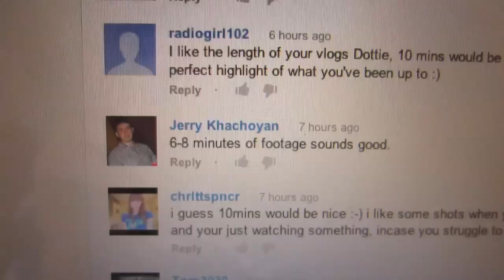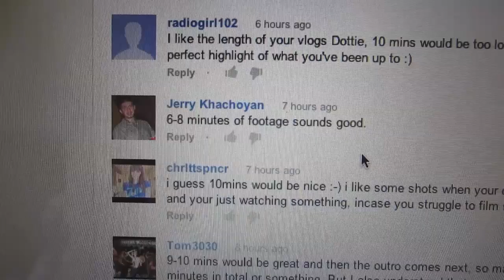Santa Baby! (12/21/12)